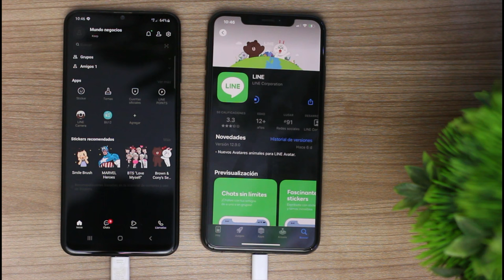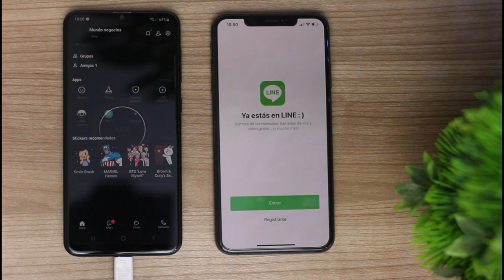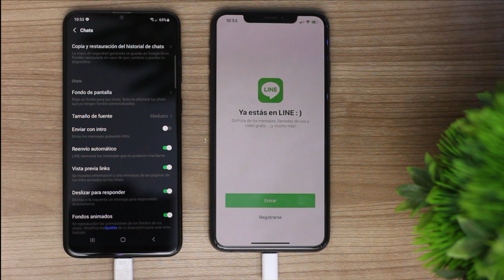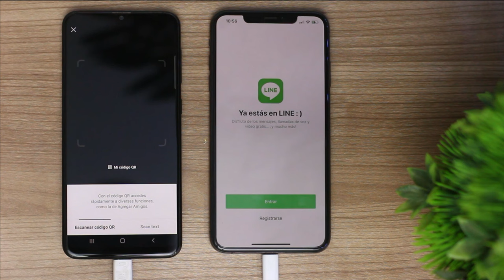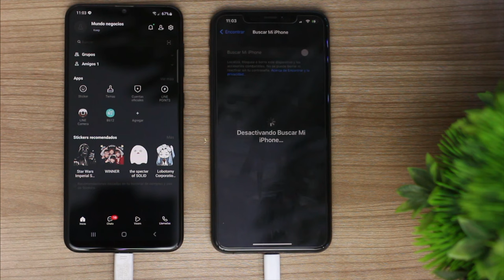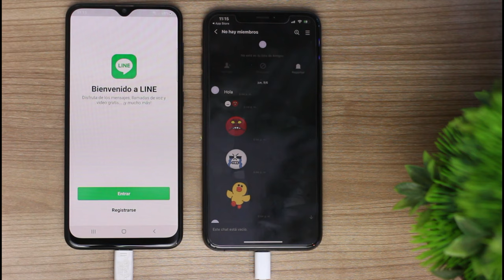¿Existe algún método para transferir LINE de Android a iPhone en 5 minutos? (Resuelto)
Este vídeo te enseñaremos cómo tansferir Line de Android a iPhone en 5 minutos con iCareFone Line

iCareFone hace posible transferir LINE de Android a iPhone o de iPhone a iPhone fácilmente. Y no se preocupará por perder ningún dato desde entonces con una alta tasa de éxito.

0:00 Introducción
1:40 paso 1: conectar los dispositivos
2:19 paso 2: hacer copia de seguridad de Line en iCareFone Line
3:24 paso 3: pasar los chats de Line de Android a iPhone

📃 Artículo relacionado: ¿Existe algún método para transferir LINE de Android a iPhone? (Resuelto)